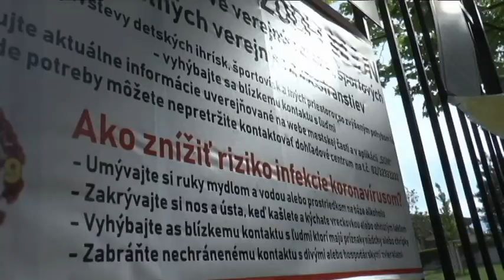Park Charkovská je otvorený